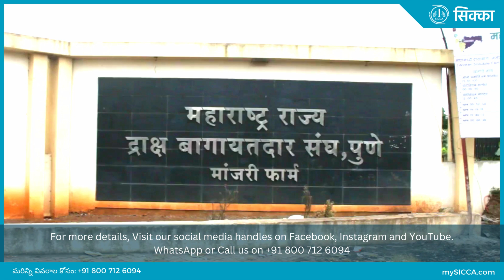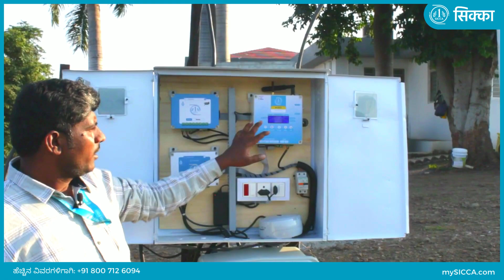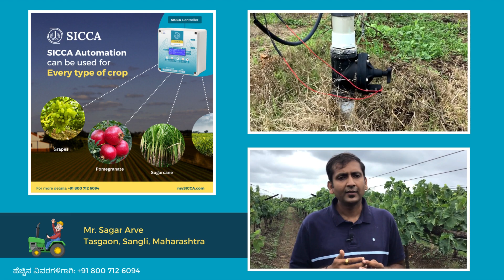MySICCA ಮೊಬೈಲ್ ಅಪ್ಲಿಕೇಶನ್ ಮೂಲಕ ನಿಮ್ಮ ಕೃಷಿಯ ನೀರಾವರಿ ಮತ್ತು ಫಲೀಕರಣ ಚಟುವಟಿಕೆಯನ್ನು ಎಲ್ಲಿಂದಲಾದರೂ ಮಾಡಬಹುದು.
ಆಟೋಮೇಷನ್ ಇಂದಿನ ಅಗತ್ಯ..!

ನೀವು ಉದ್ಯಮಿಯಾಗಿರಬಹುದು, ಖಾಸಗಿ ಉದ್ಯೋಗಿಯಾಗಿರಬಹುದು ಅಥವಾ ಸರ್ಕಾರಿ ಉದ್ಯೋಗಿಯಾಗಿರಬಹುದು ಮತ್ತು ರೈತರಾಗಿರಬಹುದು ಮತ್ತು ಕೃಷಿಯಲ್ಲಿ ಗಮನಹರಿಸಲು ಸಮಯವಿಲ್ಲ.

ನಿಮ್ಮ ಫಾರ್ಮ್ ನಿರ್ವಹಣೆಯನ್ನು ನೋಡಿಕೊಳ್ಳಲು ಮತ್ತು ಹೆಚ್ಚುವರಿ ಹೊರೆಯಿಂದ ನಿಮ್ಮನ್ನು ಮುಕ್ತಗೊಳಿಸಲು ನಾವು ತಂತ್ರಜ್ಞಾನವನ್ನು ಹೊಂದಿದ್ದೇವೆ.

MySICCA ಮೊಬೈಲ್ ಅಪ್ಲಿಕೇಶನ್ ಮೂಲಕ ನಿಮ್ಮ ಜಮೀನಿನ ನೀರಾವರಿ ಮತ್ತು ಫಲೀಕರಣವನ್ನು ಪ್ರಪಂಚದ ಎಲ್ಲಿಂದಲಾದರೂ ಮಾಡಬಹುದು.

ಸ್ಮಾರ್ಟ್ ರೈತರಿಗೆ ಸ್ಮಾರ್ಟ್ ತಂತ್ರಜ್ಞಾನ!!

irrigation
cultivation
husbandry
horticulture
crop
biofuel
farm
animal husbandry
farming
cultivate
agribusiness
food
domestication
agricultural
manure
tillage
monoculture
forestry
livestock
harvest
agronomy
pesticide
decomposition
erosion
unep
ecosystem
soil
labour
pollute
wool
neolithic revolution
cotton
wheat
crop rotation
dairy
aquaculture
sow
overcrop
hydroponics
education
usda
till
raw material
genetically modified organism
selective breeding
arboriculture
climate
plow
farmer
plant
inseminate
fertilize
fiber
grow
fertile crescent
agrochemical
nursery
plough
department of agriculture
agriculture department
hemp
flax
ranching
smallholding
rural
drug
floriculture
aquiculture
aquifer
cereal
pasture
silviculture
agroforestry
agrarian
economic surplus
dairy farming
subsistence farming
agroecosystem
fisheries
fertilizers
commerce
farmland
industrial agriculture
farmers
sectors
growth hormone
crops
tourism
pastoralism
tenant farmer
conservation
industries
economy
cooperatives
subsidies
cattle
exports
sugarcane
ox
biodiversity
paddy field
ganj dareh
water pollution
farm subsidies
oilseed
animal
fungus
medicinal
civilization
dairy cattle
cultivable
culture
fertilizer
antibiotics
fuel
grange
nomad
rancher
vegetable
fruit
ridge
planting
disk
turn
feed
stratum
business
thrash
thresh
seed
work
broadcast
produce
carry
smut
raise
dairying
harrow
gardening
class
tilling
meat
hunting
spice
agriculturist
silk
sedentism
cities
lumber
bamboo
resin
farmery
perfume
cultivator
farmscape
ant
termite
ferm
farmable
nile
farmhand
levant
fertilise
reseed
overcultivate
elam
iran
ranch
mesopotamia
factory farm
piggery
superfarm
croft
farmwork
iraq
sahel
india
syria
farmyard
fielden
grower
development
veterinary medicine
turkey
farmhouse
jordan
tariff
environment
industry
finance
health
sustainable
craw
transportation
labor
lebanon
fishery
resources
ministry
limes
farmstand
barn
environmental
rice
intercrop
farmgate
sector
grain
israel
trade
economic
noted
industrial
human civilization
peasant
tractor
manpower
employment
externality
department
fields
affairs
sheepwalk
agricultural science
textile
export
egypt
according
moshav
heifer
farms
resource
beanfield
consumption
bureau
field
subsistence
sanitation
plant breeding
natural
secretary
projects
farm out
policy
reform
planning
foreign
enterprises
research
rowen
developing
paddy
commission
manufacturing
industrialization
haber-bosch
welfare
maizefield
cooperative
maize
growth
productive
minister
infrastructure
irrigated
fao
mainly
poor
improve
animal welfare
farmwear
committee
areas
supervision
farmstead
government
imports
domestic
adding
state
barley
rancho
grow corn
farmgirl
farmworker
farmboy
raise crop
livestock farm
barnyard
truck farm
regrow
cowshed
vineyard
business enterprise
syria
farmyard
fielden
grower
development
veterinary medicine
turkey
farmhouse
jordan
tariff
environment
industry
finance
health
sustainable
craw
transportation
labor
lebanon
fishery
resources
ministry
limes
farmstand
barn
environmental
rice
intercrop
farmgate
sector
grain
israel
cowy
anticow
noncow
rangeland
aftergrass
ruminant
headage
cowshit
fodder
intercropping
croftland
polyculture
tank farm
scur
subtropics
ammonium nitrate
crop yields
city
pigweed
mechanized farming
paddyland
growthful
temperateness
insect
cowpie
mite
cow pasture
cowperson
agri
agro
sericulture
cropland
viticulture
agriculturalists
agriculturists
poultry
biotechnology
arable
textiles
growers
citrus
beekeeping
soybean
science
mechanization
ecology
pesticides
ecotourism
grains
mechanisation
ethanol
entrepreneurship
ranchers
tractors
corn
honeybee
pseudocereals
culling
the fertile crescent
cowhouse
carneiro's circumscription theory
cultivate land
sheeple
great wall
ovine
pharmaceuticals
axial age
agflation
silk road
minerals
guan zhong
fallow
wild flower
shang yang
marijuana
farm animal
british agricultural revolution
crossbreed
produce food
environmental awareness
organic farming
opium
sustainable agriculture
european union
order field
organic food
common agricultural policy
climate change
hybrid
population growth
farmer's field
perennial plant
eutrophication
give milk
noetherian domain
pest control
integral domain
in countryside
unique factorization domain
famine
self-pollination
nitrogen
cross-pollination
multiple cropping
principal ideal domain
phosphorus
feorm fultum
leaching
get big
plant seed
find on farm
forests
farm yard
ganges
farm runoff
dairy farm